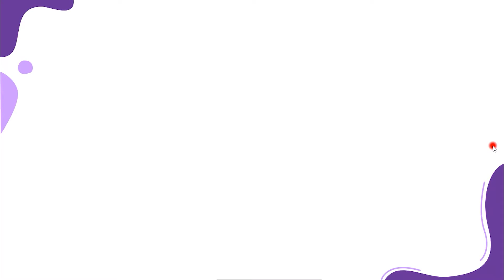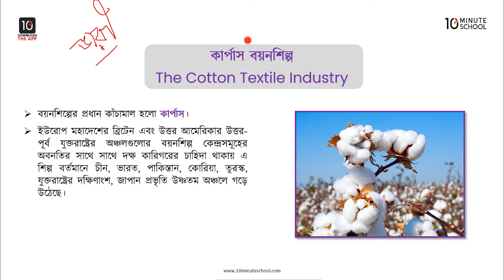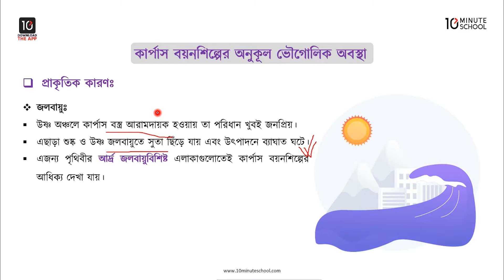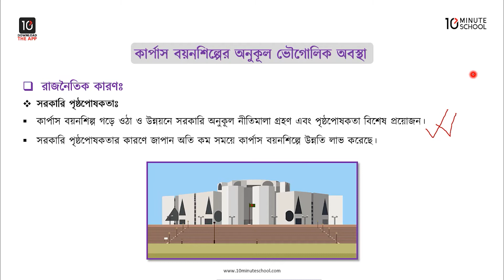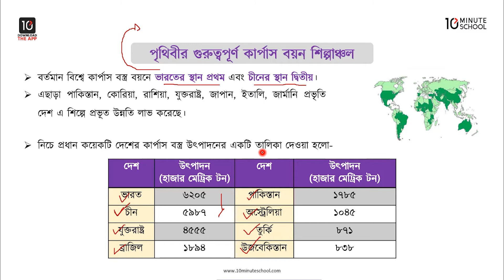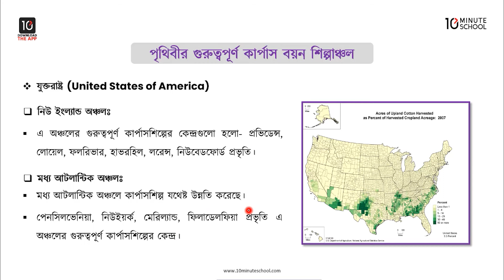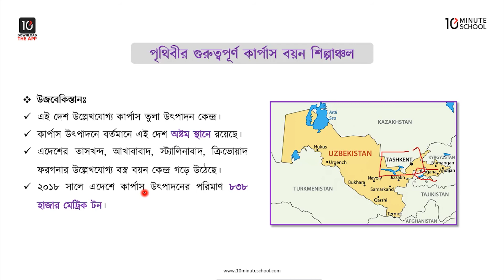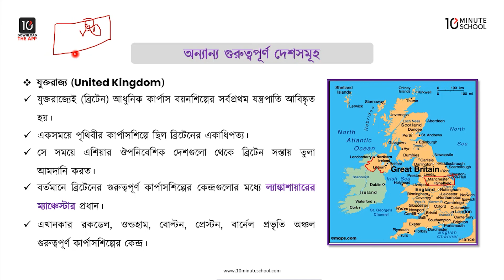অধ্যায় ৬: শিল্প - কার্পাস বয়ন শিল্প [HSC]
এইচএসসি ভূগোল ২য় পত্রের অধ্যায় ৬ (HSC Geography 2nd Paper Chapter 6) এ বিস্তারিত আলোচনা করা হয়েছে শিল্প - কার্পাস বয়ন শিল্প নিয়ে। আশা করছি ভিডিওটি দেখার মাধ্যমে তোমাদের কার্পাস বয়ন শিল্প, কার্পাস বয়নশিল্পের অনুকূল ভৌগোলিক অবস্থা, পৃথিবীর গুরুত্বপূর্ণ কার্পাস বয়ন শিল্পাঞ্চল, অন্যান্য গুরুত্বপূর্ণ দেশসমূহ সংক্রান্ত সকল প্রশ্নের সমাধান মিলবে। শুভকামনা রইলো।

00:00 Introduction
01:33 কার্পাস বয়নশিল্প
04:50 কার্পাস বয়নশিল্পের অনুকূল ভৌগোলিক অবস্থা
15:54 পৃথিবীর গুরুত্বপূর্ণ কার্পাস বয়ন শিল্পাঞ্চল
28:30 অন্যান্য গুরুত্বপূর্ণ দেশসমূহ